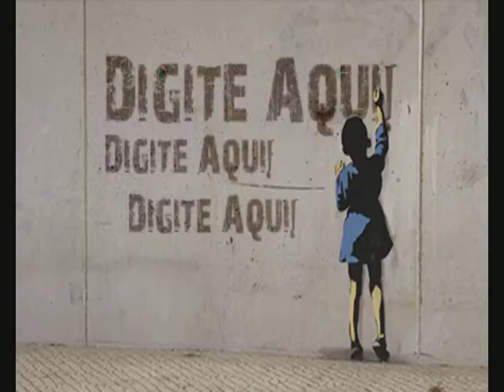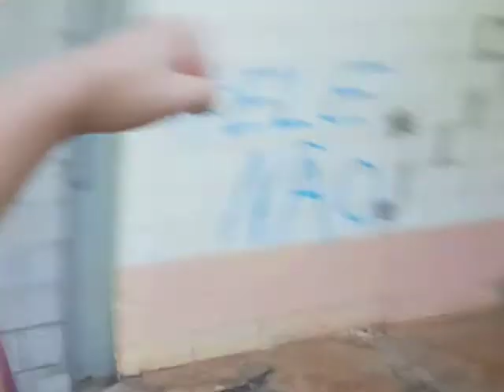Ensaio de câmera Romeu e Julieta - Ato III Cena 1